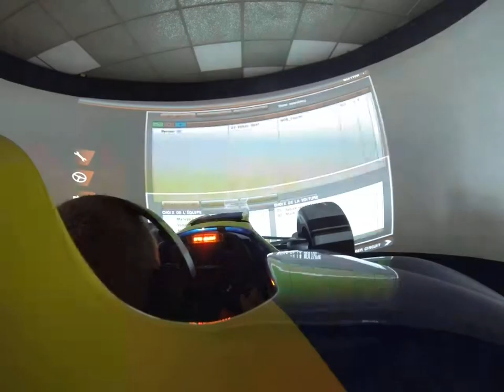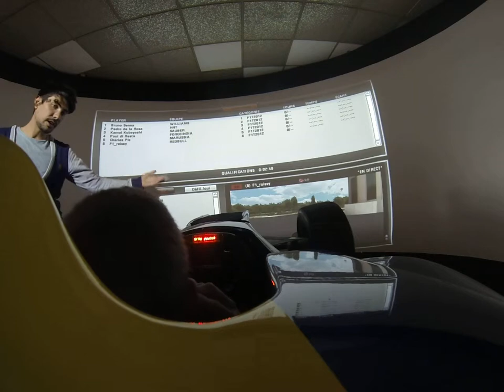Nurburgring Nordschleife F1 simulateur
Simulateur F1 Paris kart indoor.
GoPro 3.